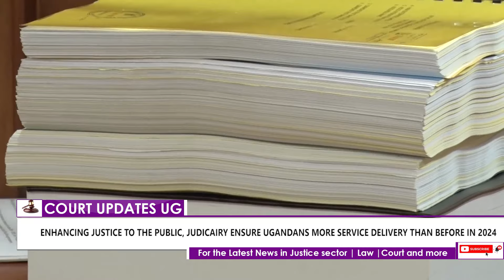Judicairy to put more focus on cases in commercial and land division in 2024